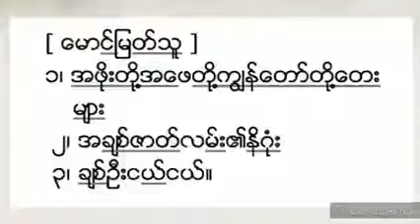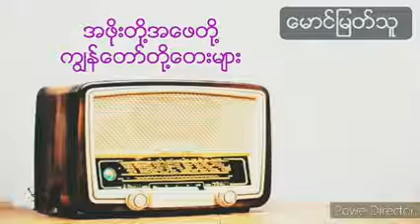ေမာင္ျမတ္သူ ေရဒီယိုသီခ်င္း (စီးရီး)